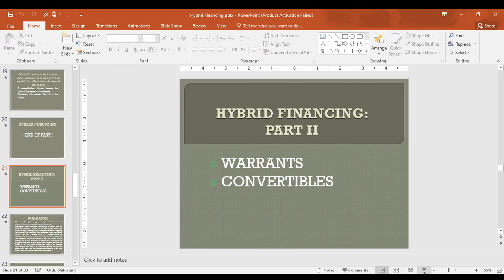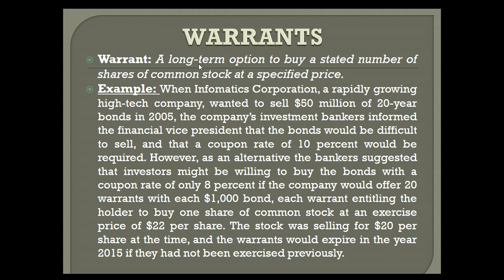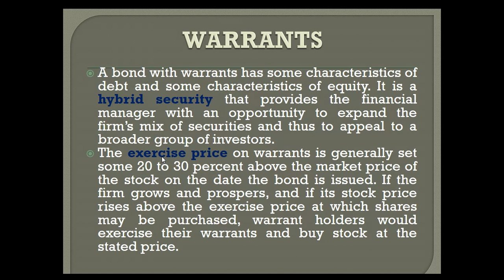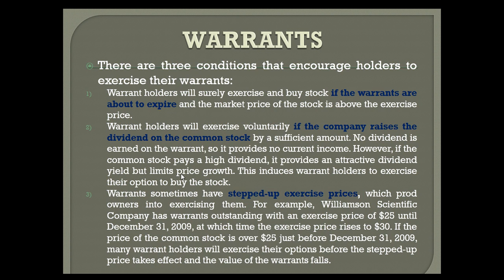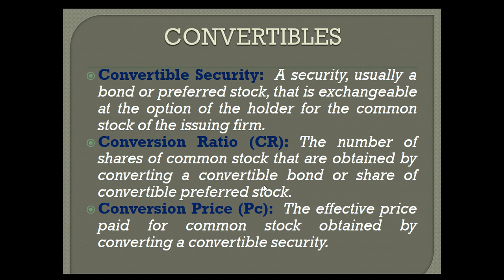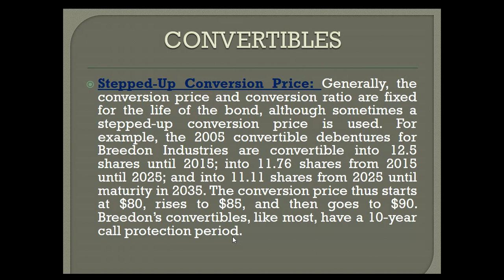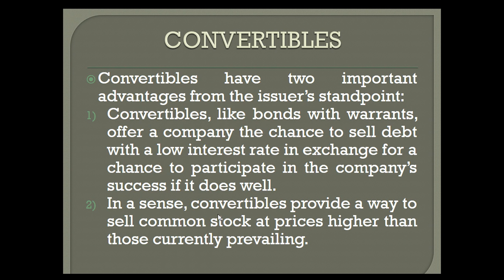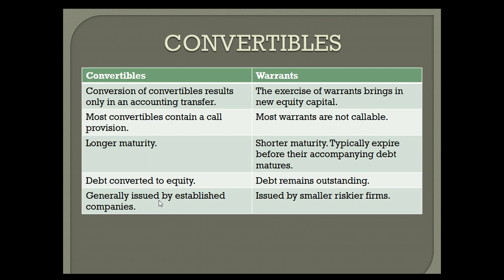Hybrid Financing Part II